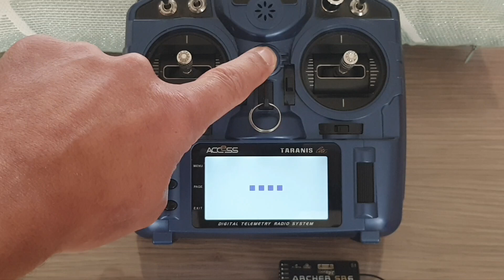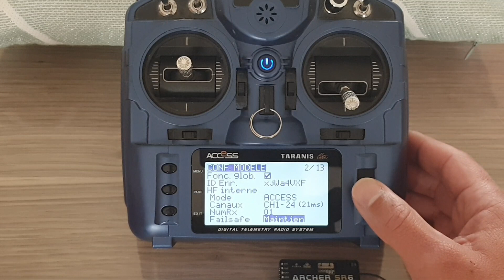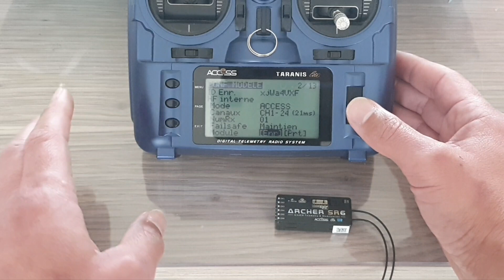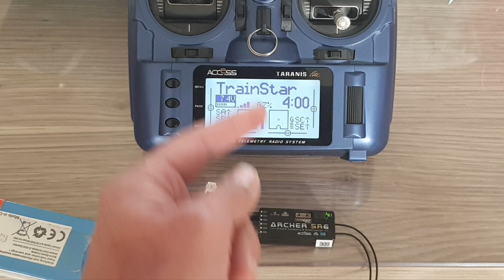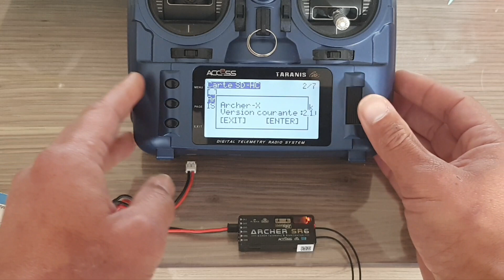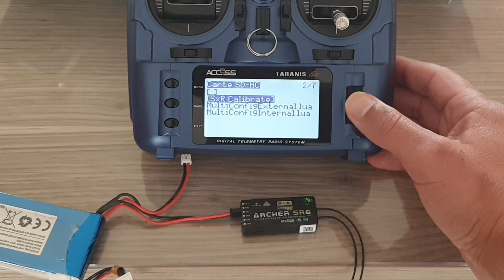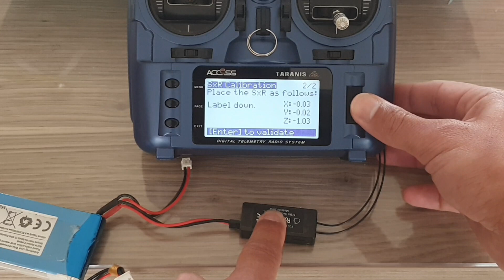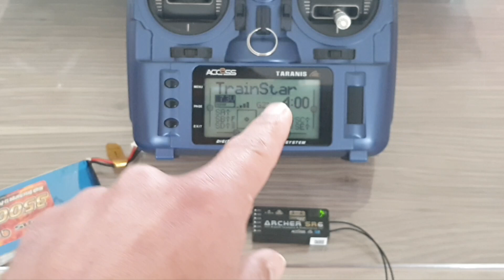Récepteur Frsky Access SR6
dans cette vidéo nous verrons :

l'enregistrement du récepteur
le bind
la mise a jour
la calibration.

cette procédure est exactement la même pour tous les récepteur frsky Access.